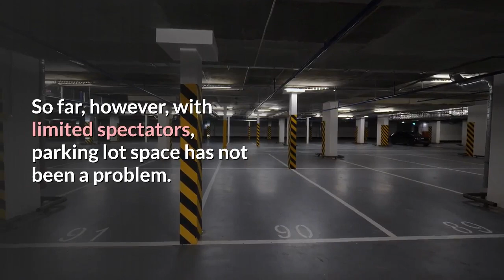Vaccine site volunteers treated to Dodger Dogs caps and visit from Manny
After toiling away for weeks at the sprawling Dodger Stadium coronavirus vaccine clinic, volunteers got a tastes of some Blue Crew hospitality. As baseball’s defending World Champions were getting ready to play the Colorado Rockies, volunteers and Los Angeles Fire Department firefighters were invited to chomp on Dodger Dogs, paid for by Bank of America. Manny Mota, a longtime Dodger and a favorite among fans, handed out Dodgers caps hats as fast as he could sign them — between the fist bumps and photo ops with selfie-seeking fans. The stadium’s parking lot has served as a mammoth vaccine site, run by the City of Los Angeles, since Jan. 15. It is thought to be the largest in the nation. City of Los Angeles officials have not yet said what they plan to do with the site now that baseball has resumed and bigger crowds will be allowed soon by county Health Orders. So far, however, with limited spectators, parking lot space has not been a problem.